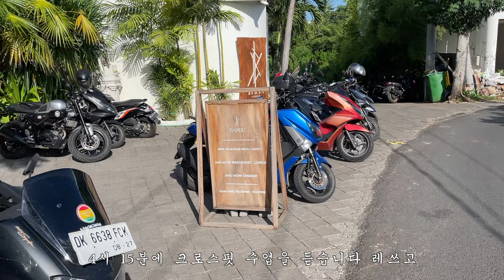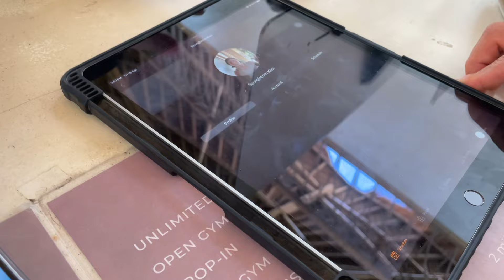발리에서 제일 핫한 크로스핏 박스 수업듣기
영범이가 운영하는 전라도김치
100% 국산 식재료로 만든 전라도 김치 드시고 싶다면 아래 클릭 해주세요!
베스트메뉴 묵은지,캔김치,배추김치

* 식단은 여기가 가장 저렴합니다! 가성비 최고인 미트리 닭가슴살 *
“링크 타고 회원가입시 최대 할인 됩니다!”